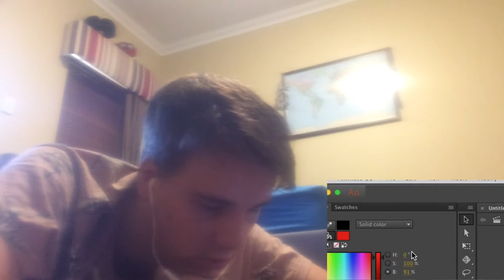Reaction to: DoujinPixation’s Sonic Oddshow #3 & K